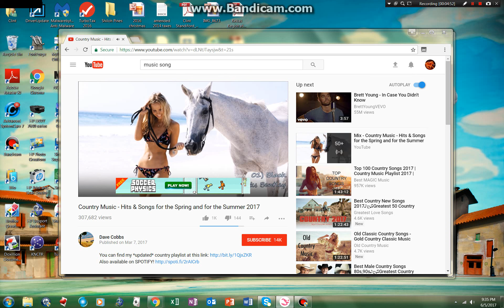Home Stable Tour! (2017)